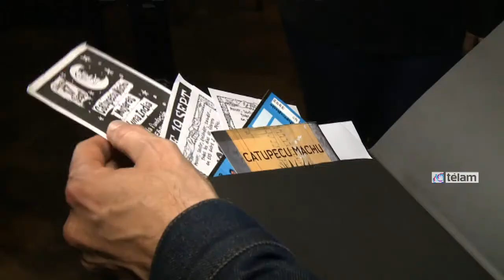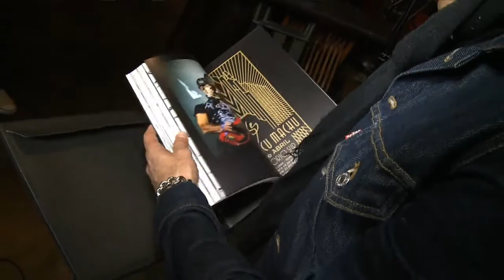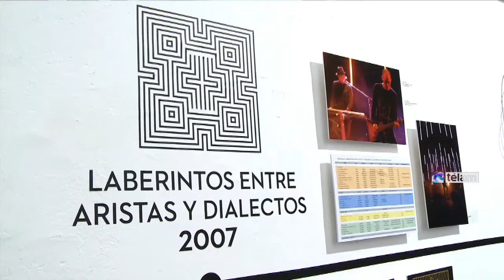Catupecu Machu celebra sus 20 años con un show en el Luna Park y un regalo para fans.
Catupecu Machu, la banda creada por los hermanos Fernando y Gabriel Ruiz Díaz, celebrará el próximo sábado 23 de agosto sus 20 años de historia con un show en el Luna Park y el lanzamiento de un box-set de edición limitada, titulado “El Grito Despúes”.

Se trata de una un libro de fotos, un DVD con una película realizada con imágenes de todas las épocas tomadas por la misma banda, otro con tomas de distintas shows, un CD con rarezas y otro llamado “Código Genético”, en donde están compilados los éxitos del grupo.

Muchas de las fotos que contiene el libro sonlas que fueron exhibidas en una muestra llevada a cabo en el Centro Cultural Recoleta.

“Catupecu Machu es un animal de estudio y de escenario. Somos una banda que nos hicimos entre el estudio y el vivo y siempre están esas ansias de descubrir nuevas canciones y nuevos escenarios”, explicó Fernando Ruiz Díaz en diálogo con Télam.

Luego del show del Luna Park, que promete “muchas sorpresas”, el grupo iniciará una gira por distintos puntos del país y de Latinoamérica.

Además, habrá una edición reducida del box-set con sólo el DVD de la película y el CD “Código Genético”.